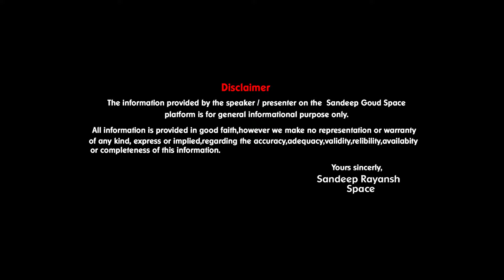UK - Tier2 Skilled Worker visa || TIER-2 స్కిల్డ వర్కర్ విసా ఆఫర్లు మరియు షాకింగ్ నిజాలు !!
UK - Tier2 Skilled Worker visa || టియర్2 స్కిల్డ వర్కర్ విసాల్ ఆఫర్లు మరియు షాకింగ్ నిజాలు

𝐔𝐊 𝐒𝐤𝐢𝐥𝐥𝐞𝐝 𝐖𝐨𝐫𝐤𝐞𝐫 𝐕𝐢𝐬𝐚 | 𝐁𝐢𝐠 𝐔𝐩𝐝𝐚𝐭𝐞 𝐟𝐨𝐫 𝐔𝐊 𝐒𝐤𝐢𝐥𝐥𝐞𝐝 𝐖𝐨𝐫𝐤𝐞𝐫 𝐕𝐢𝐬𝐚.

Hellow My YouTube family.
In this video I have explained about the Tier2 Skilled worker visa hidden challenges , Contract job risks , Hidden factors when you arrive to UK in Tier2 Skilled worker visa , Job market on UK now etc..

And also i have tried to give recent updates in UKVI and HMRC about the salary threshold and UK visa related changes .

Yours Sandy